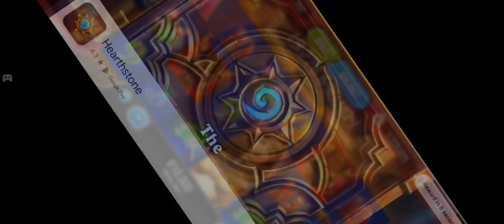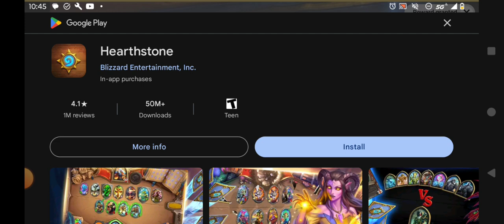My Konami Slots (August 2024) Queens Challenge Android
My Konami Slots (August 2024) Queens Challenge Android Moto G Power 5G